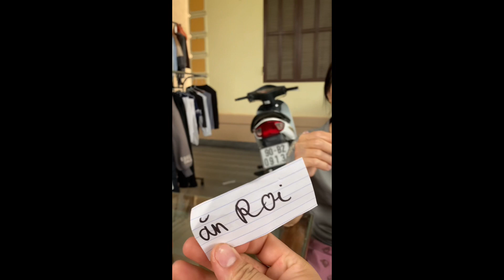SO SÁNH - Hảo cháu gặp ngay hảo bà và cái kết